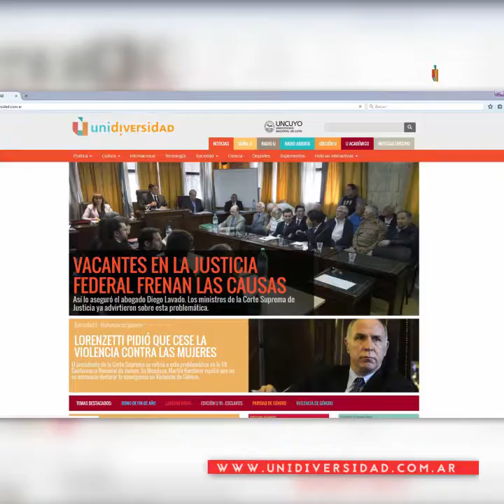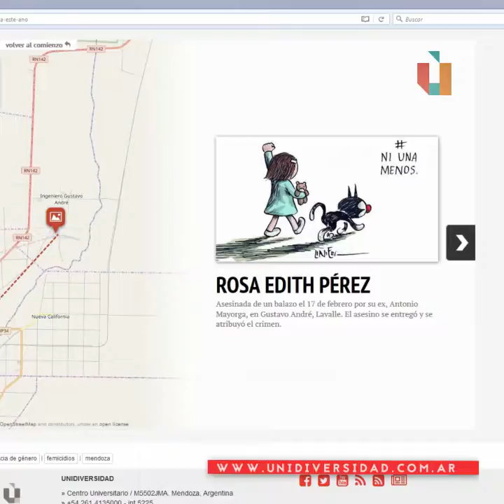VIDEO PORTAL UNIDIVERSIDAD FEMICIDIOS